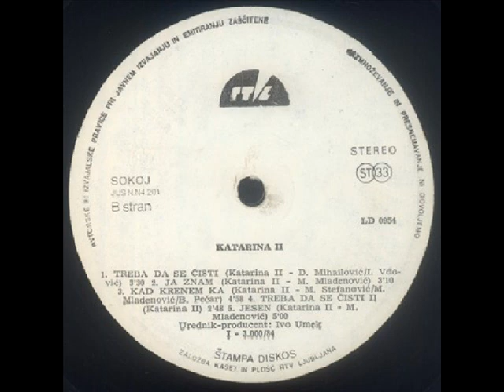RADOSTAN DAN - KATARINA II (1984)